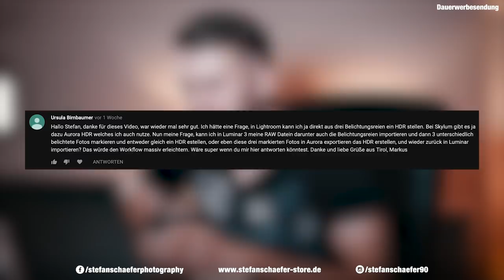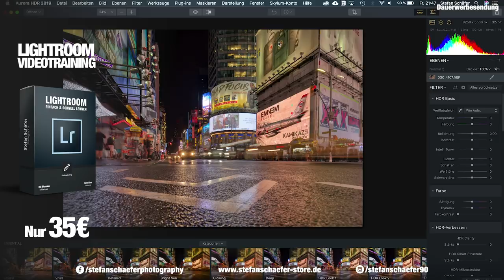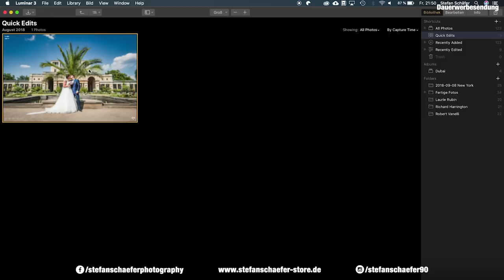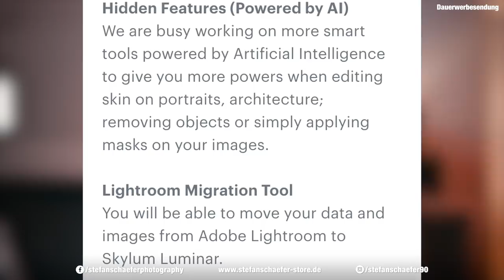FAQ ZU LUMINAR 3 - Eure Fragen, meine Antworten